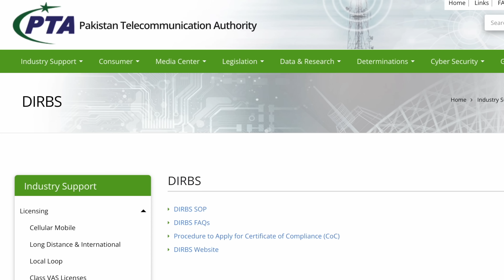PTA FREE Registration For 120 Days | Temporary Registration!!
In this video we are going to talk about the latest initiative by Government of Pakistan to provide free PTA mobile registration to visitors and overseas Pakistanis by giving them a temporary registration.